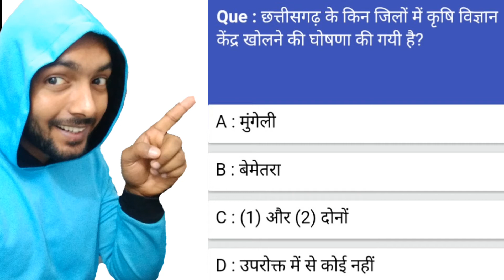छत्तीसगढ़ के किन जिलो में कृषि विज्ञान केंद्र खोलने की घोषणा की गई ,Gk news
1- P² News TV (Pasi Press News TV):-